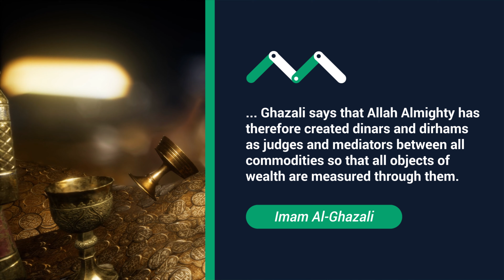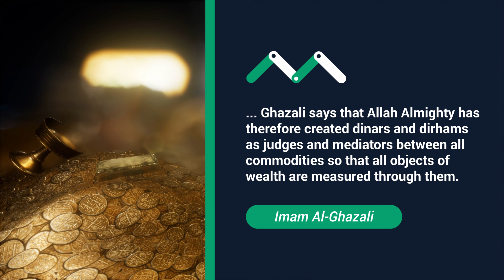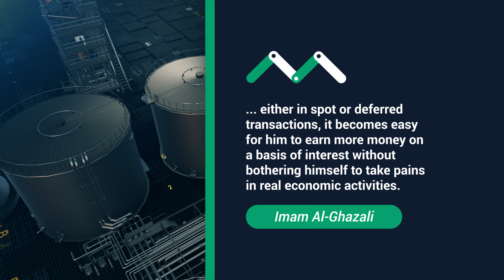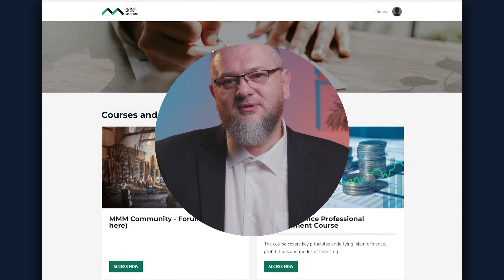Imam Al-Ghazali on Money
Have you ever thought about how Islamic scholars from the past viewed money, its purpose, and its function in society? Today, we're delving into the perspective of the great Imam Ghazali and how his insights into money could benefit us in today's economy and help address the problems we're facing.

To learn more about Islamic finance and economy and to support MMM in producing future financial literacy videos like this, consider becoming a member of our Muslim Money Matters platform.